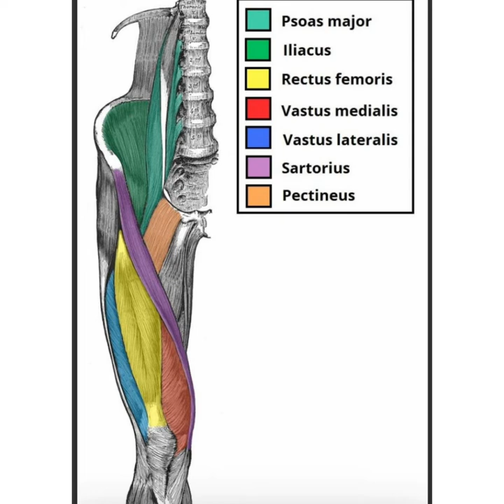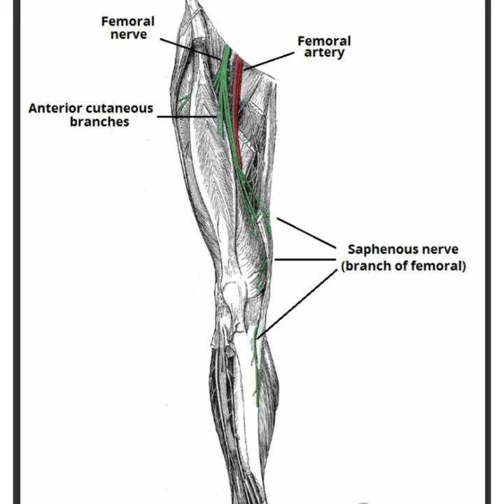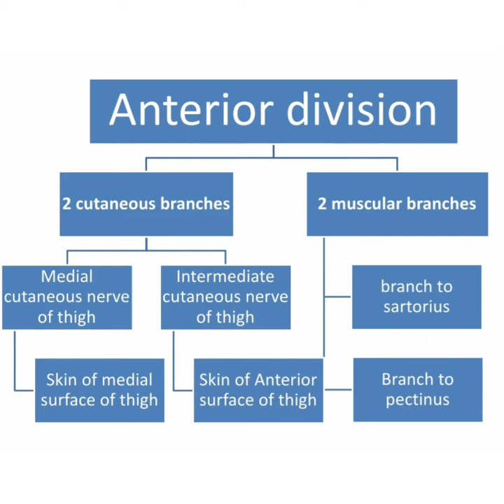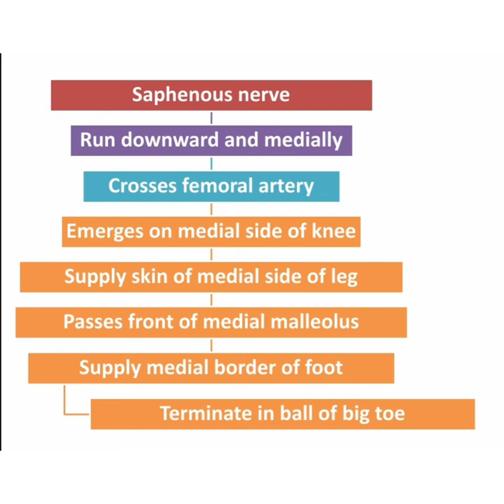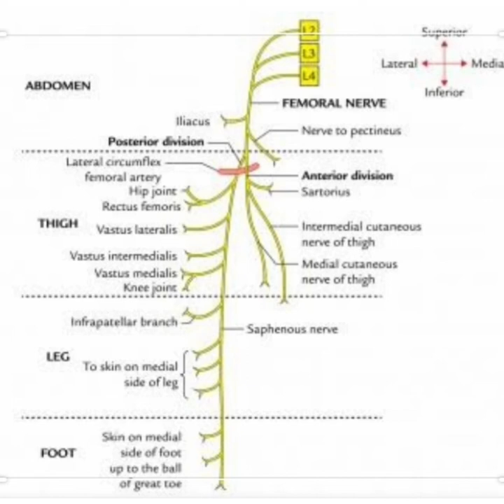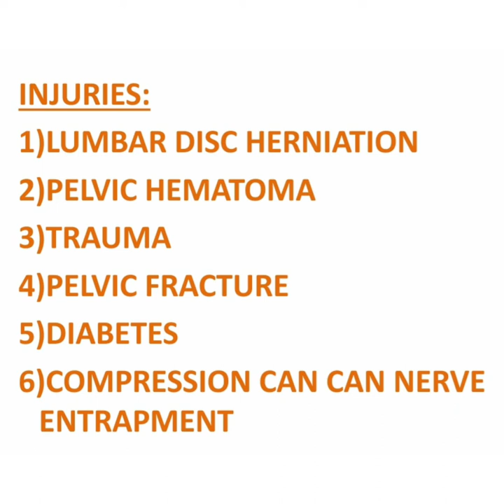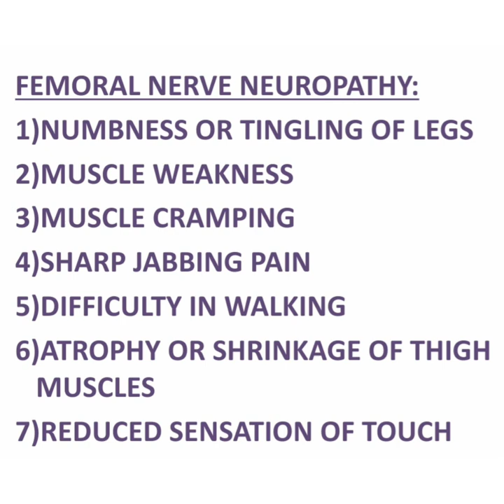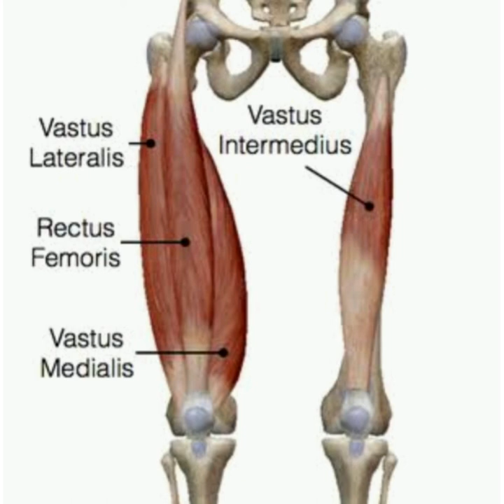Femoral Nerve - Easy and simple / Clinical Anatomy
Femoral Nerve
 *includes:
1)origin of femoral nerve
2)function of femoral nerve
3) nerve root value of femoral nerve
4) course of femoral nerve
5) supply / branches of femoral nerve
6) muscular branches of femoral nerve
7) cutaneous branches of femoral nerve
8) articular branches of femoral nerve
9)injuries / damages /compression of femoral nerve
10)femoral nerve neuropathy
11) femoral nerve testing

*important questions: (fuic students)
1) nerve route and course of femoral nerve?
2) branches of femoral nerve?
3) scenarios of femoral nerve